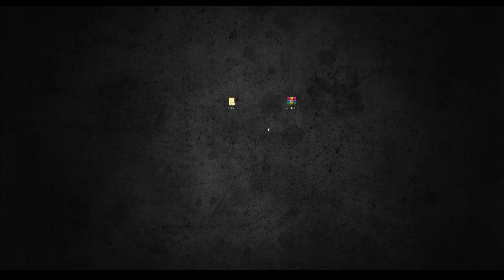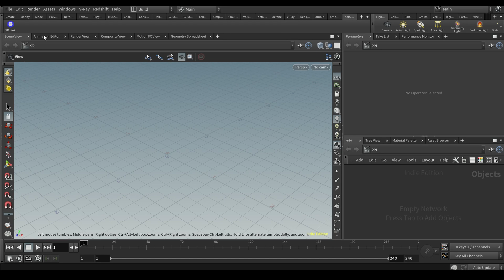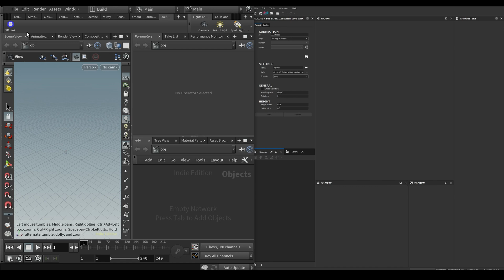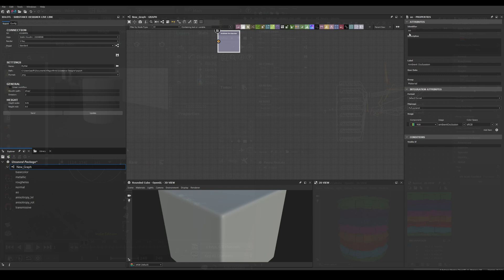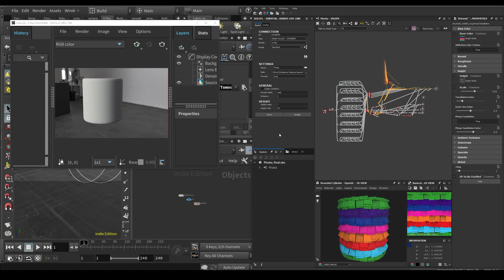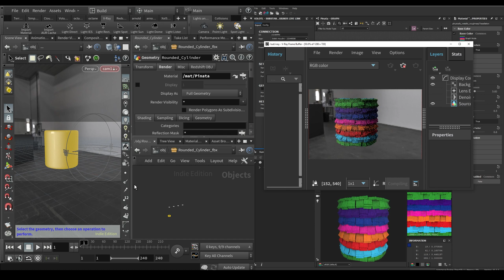[ENG] Substance Designer LiveLink for HOUDINI - Installation & Use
Hi everyone! Here's the first video on "how to install and use" the latest version of my Substance  Designer Live Link plugin for Houdini

⯈ TIMESTAMPS
0:00 Intro
0:10 Installation in Substance Designer
1:35 Installation in Houdini
2:30 Plugin basic use
5:10 Outro

⯈ ABOUT
Substance Designer Live Link allows you to connect Substance Designer with Houdini, create and update textures, so you can iterate faster and speed up your texturing workflow. Spending more time in texturing your assets and less time plugging in maps and shader networks. I hope you find it very useful!

⯈ VERSION INFORMATION
This plug in works with Substance Designer 2019+ and  Houdini 17.5+

Supported Renderers:
• Mantra
• Redshift
• Arnold
• Renderman
• Vray
• Octane

Don't forget to follow to get a hold of the updates and projects I'm working on, and if you feel generous support so I can continue developing and improving my CGI tools and create content